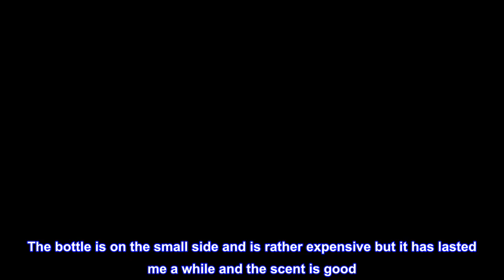Great product - L'Occitan Shower Body And Hair Gel, 8.4 Fl Oz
L'Occitan Shower Body And Hair Gel, 8.4 Fl Oz
Echoes the rugged aroma of L'Occitan Eau de Toilette. Redolent with authentic lavender from Haute-Provence blended with the peppery, nutmeg scent of toasted wood. Purifies the body, cleanses and adds shine to hair.
Purifies the body, cleanses and adds shine to hair.
Apply on wet skin, lather up and rinse for a rugged aroma-filled shower.
 Pretty good
It smells very nice, quite different from what I had initially thought and it has driven me to try out some other of their products. The bottle is on the small side and is rather expensive but it has lasted me a while and the scent is good. I add just a little to my hair while I shampoo, my hair isn’t greasy by the end of a long day working outside.